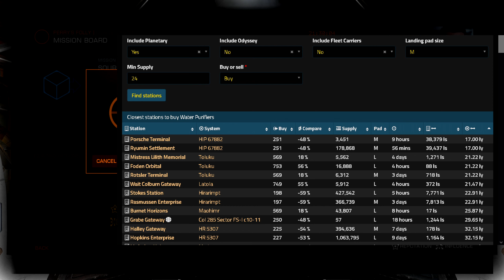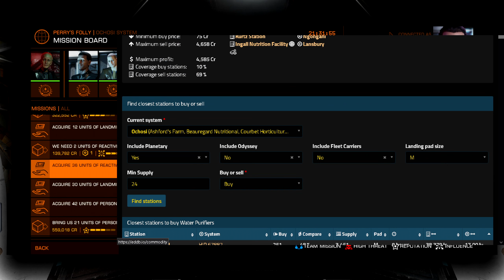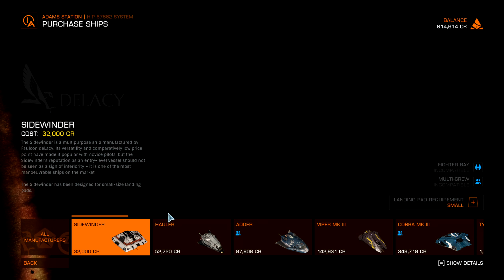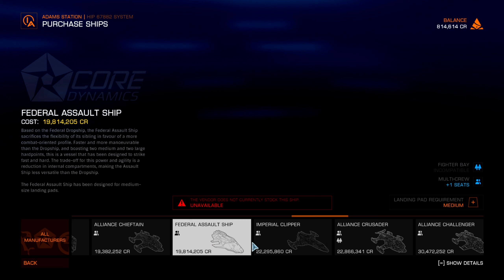This Ship is BROKEN!!! | Promotion! | Elite Dangerous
Hello guys hope you enjoyed the video a rating and a comment would be greatly appreciated. Thank you!

See you there!
►TopNotch Links◄
 ***AAA Games at a Discount***
 ***Save $$$ on Many Online Websites***
- [JoinHoney] (Get 500 Gold Points After 1st Purchase!)
 ***Popular Server Host***
►PC Specs◄
- Motherbord: ASUS ROG Strix
- CPU: AMD Ryzen 7 2700X
- Cooler: CoolerMaster Master Liquid 120mm
- GPU: EVGA RTX 2070 Super
- Storage 1: 2TB HDD
- Storage 2: 2TB HDD
- Storage 3: 240GB SSD
- RAM: 16GB 2x8GB
- PSU: 800 80+Silver
►Chapters◄
0:00 Intro
1:45 Mission Selection
15:30 Gameplay
48:55 Outro
►Music◄
Outro: My Heart - Different Heaven & EH DE

Title: This Ship is BROKEN!!! | Promotion! | Elite Dangerous

43-Random Number